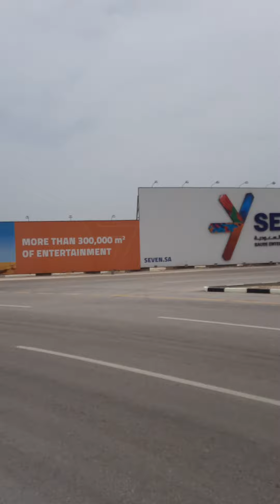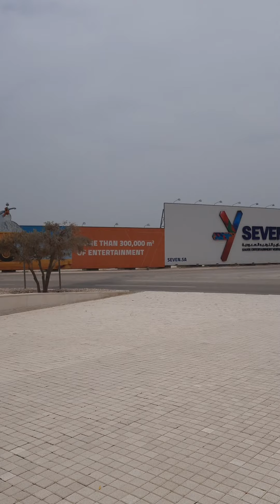buhayofw alkhobar K.S.A structure almarina run-around-highway going to Corniche Seafront almarina